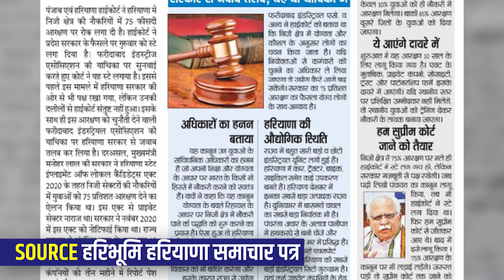Haryana State में Private Sector की नौकरी में 75% आरक्षण रद्द | Dr. Dinesh Gehlot Sir & Vinod Sir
हरियाणा के निवासियों को प्राइवेट सेक्टर की नौकरी में 75 प्रतिशत आरक्षण (Reservation in Private Jobs) के निर्णय पर रोक लगा दी है इससे संबंधित महत्त्वपूर्ण जानकारी प्राप्त करने के लिए इस वीडियो को अंत तक जरूर देखें।

वीडियो को पूरा देखने के लिए दिए गए लिंक पर क्लिक करें-